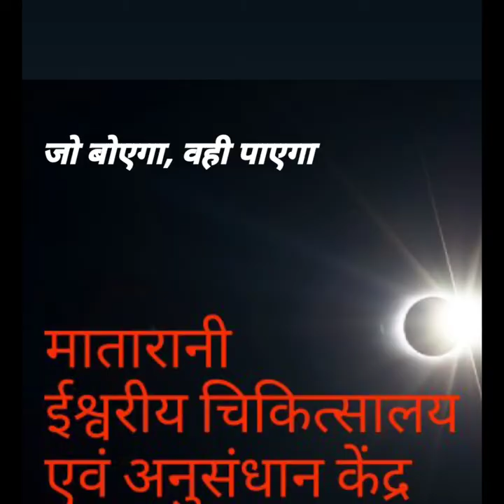शिव का साक्षात् वरदान। पारद शिवलिंग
kundali analysis
     kundali matching ( marriage )
           Tantra Kaat

Question ⁉️ and Answer  ( Bhavishya Malika )

Billi ki jer
   Hattha Jodi
        Ekanshi Nariyal
            Shri Yantra
Svetarg Ganesh ji
   Kuber Yantra
        Kali Haldi
            Laxmi Kavach
Kali / Pili kavdi

kundalimatching ( marriage )
Tantra Kaat

Bhavishya Malika